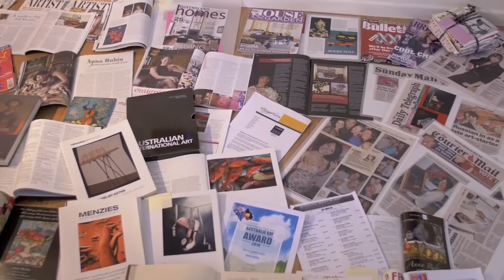Anna Rubin Artist - Life Story, Romanticism And Early Inspiration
- A documentary about modern master Anna Rubin, a self-taught artist painting in Old Masters Technique.

Achieves recognition and success internationally, now living and working in Florence, Italy.